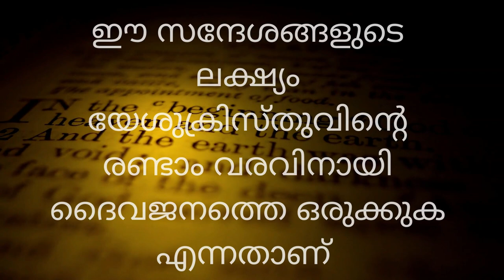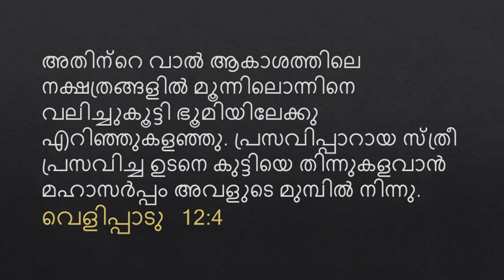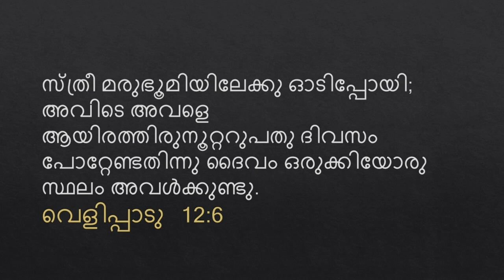When Satan controlled an empire fully (Revelation 12:1-6) | Malayalam Christian Sermons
Can you imagine Satan fully controlling an empire, to the point that God calls the empire the "great serpent"?! To understand this, we'll be covering Revelation 12:1-6 in depth in this video, unearthing some gems of truth, which will help us prepare for the final conflict.